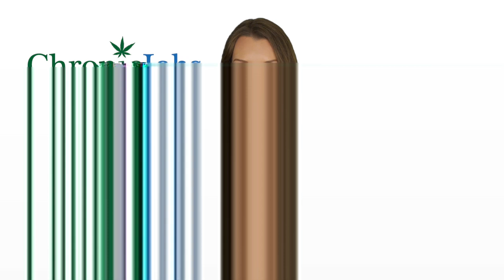Crawford County Marijuana Jobs